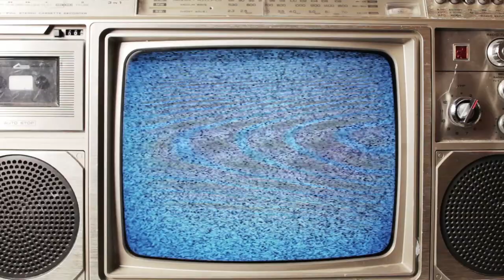Words on Film - August 22, 2017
Today on "Words On Film", Dan reviews "Logan Lucky”, “The Hitman's Bodyguard”, “Brigsby Bear” and ”The Outcasts"